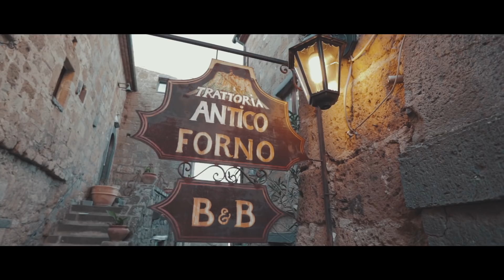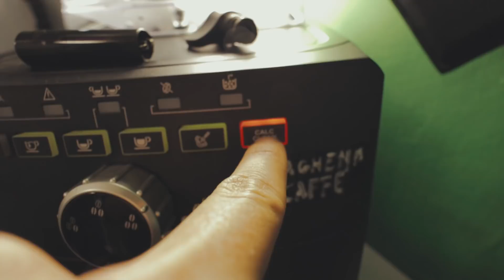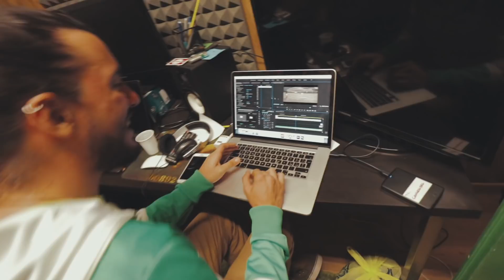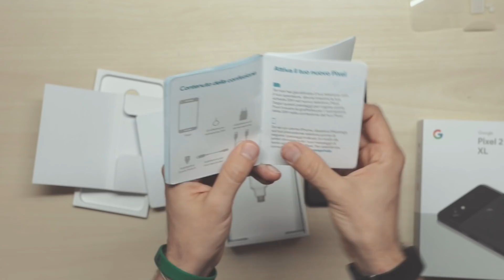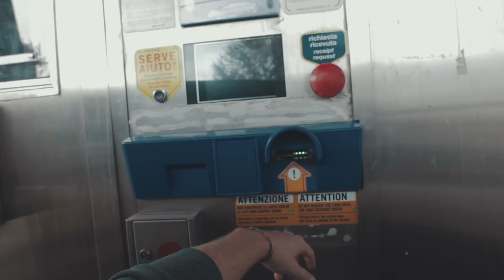UN REGALO DA GOOGLE | Unboxing Pixel 2 - Cane Secco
Google riconosce il potere di Rocco e gli spedisce il Pixel 2 per un unboxing.                                                       📱📱LEGGI SOTTO📱📱

Settimana ricca di eventi tra cui quello di Google per la presentazione del Pixel 2, abbiamo visto un bel film (Borg McEnroe), abbiamo bevuto e abbiamo magnato, quindi sempre cane, ma un po' meno secco.

OBIETTIVO GRANDANGOLARE
OBIETTIVO TELE
OBIETTIVO FISSO